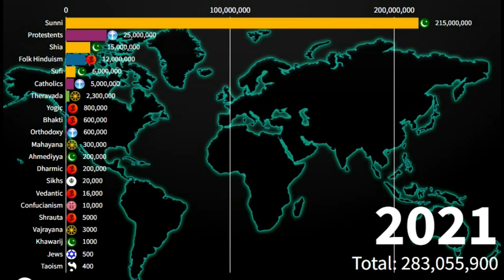Faiths in Indonesia | Diversities in Indonesia | 1900-2020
Hey!

Any Data and values in the videos of this channel are my own research. This channel is not associated with any organization or company.
Every Future estimate is based on my research and this channel previous videos. This channel doesn't take any responsibility if data are not accurate by some other mean.
This channel try its best to present accurate data free from any countries government propaganda.

van King is the composer of 'Guardians', a song part of the album called Enchiridion.